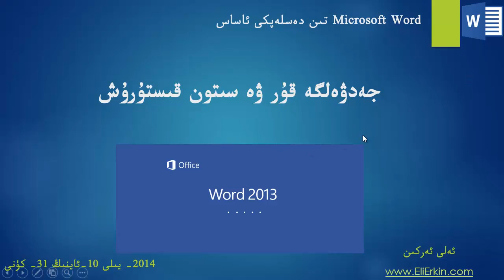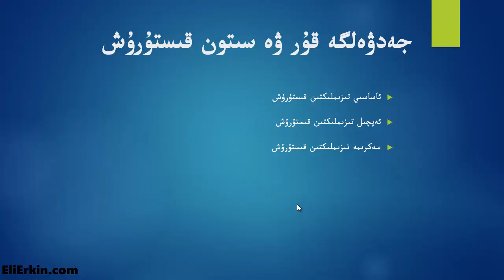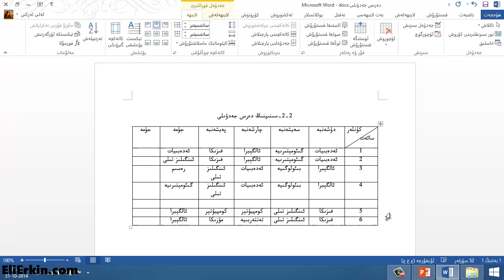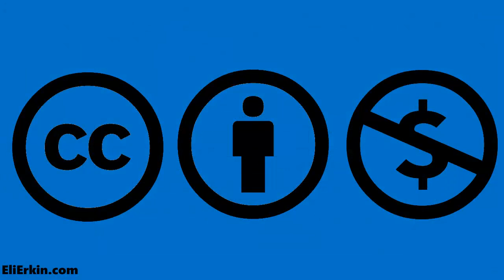3 2 Insert Row And Column